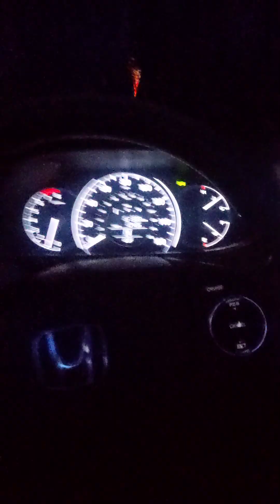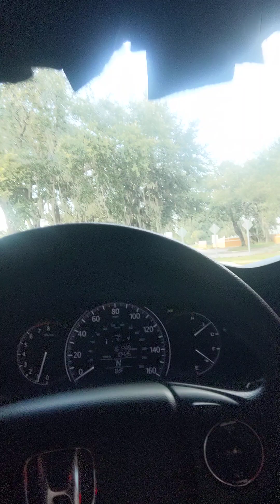First time car wash lol 🚗🌊